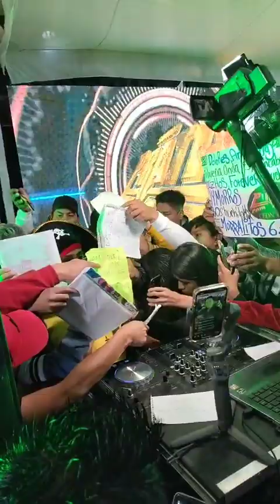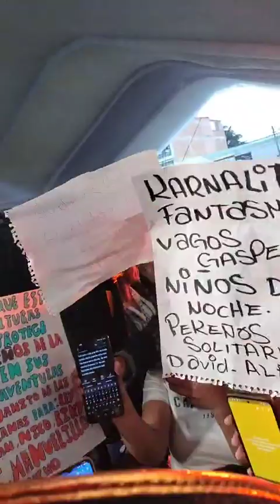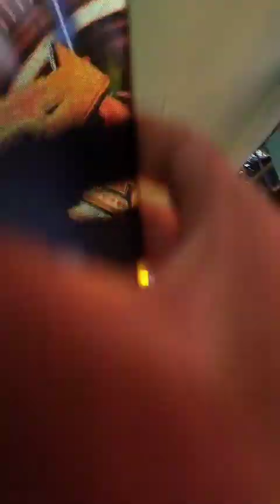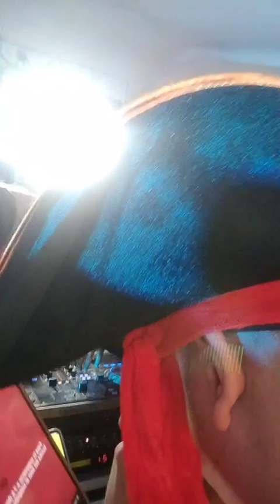SONIDO PIRATA Y LA CHOLONDRINA - FERIA IXTLAHUACA 2023